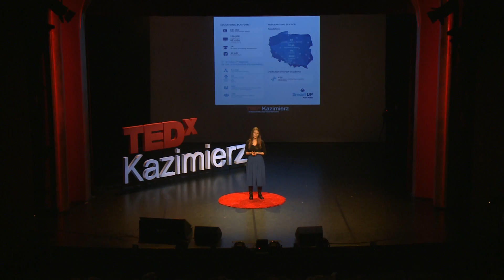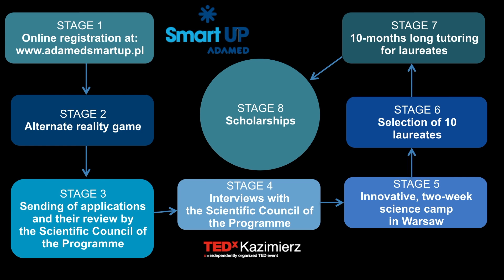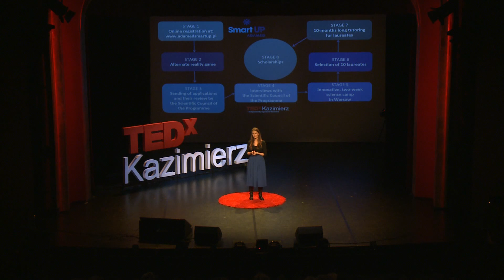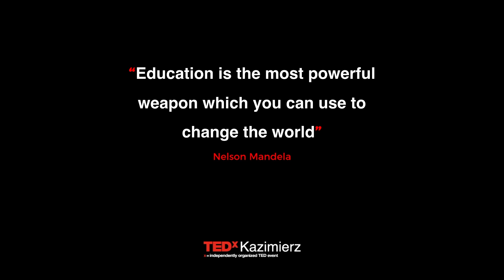ADAMED SmartUP - Inspiring Tomorrow's Scientists | Anna Kosińska | TEDxKazimierz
Anna Kosińska talks about the ADAMED SmartUP Program - a scientific and educational programme that aims to give people a chance to discover the fascinating world of both the physical and natural sciences. Students can draw inspiration from the best Polish and foreign lecturers as well as get advice on where to study in Poland and abroad and find out what a scientific career looks like.

Anna has a  Cambridge University degree in natural sciences and a master’s degree in European interdisciplinary studies from the College of Europe. She leads the Adamed Smartup prgramme for motivated and talented youth. It helps youth develop revolutionary ideas and exceptional teamwork skills. Three editions of the project currently have had approximately 15,000 registered pupils competing for scholarships and mentoring support. Annual free-of-charge workshops are held for teenagers, with over 500 attendees from all over Poland each year. She shares her ideas about how to organise large scale scholarship programmes, and discusses who inspired her and why she devotes her life to the work